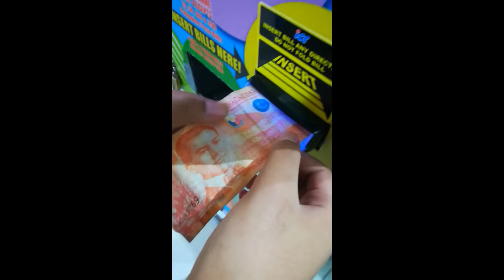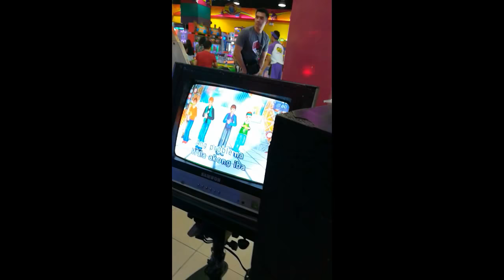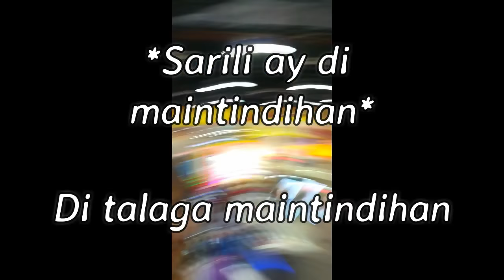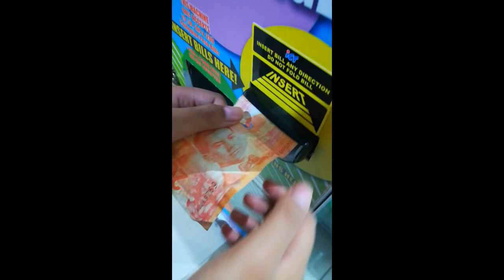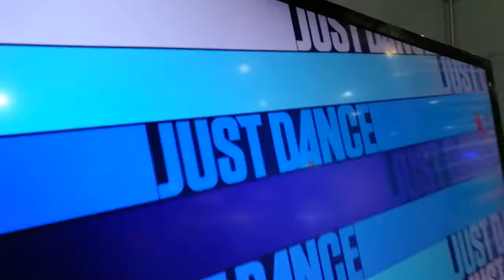First Vlog I Dyogas I Vlog #1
First Time magvlog😄 , birthday ni Kadyoga Jornah🎂, going to RBC🏫 , tambay sa food court📱📷📹  , mga ganap sa SM 🏀💃🕺 *insert Rea Marie Magnaye and Mae Ann De Castro 🙋🙎.

Dyogas:
Ma. Daneila Fortaliza
Jun Ivan Mendoza
Evangeline Atienza
Ericka De Silva
Jornahdette Root
Mae Ann De Castro
Rea Marie Magnaye